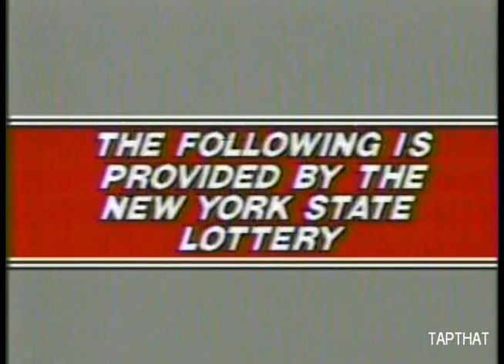KENO DRAWING PLUS 2-22-88 (CH. 11 NY)